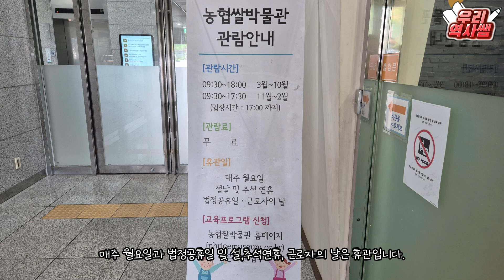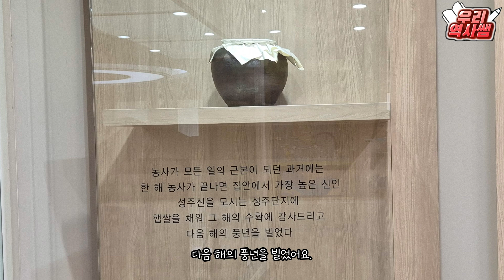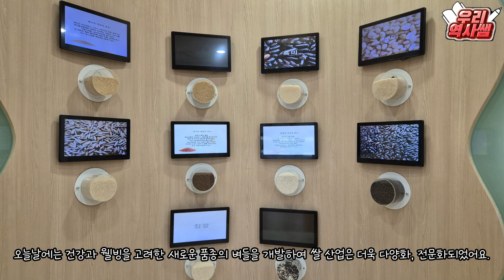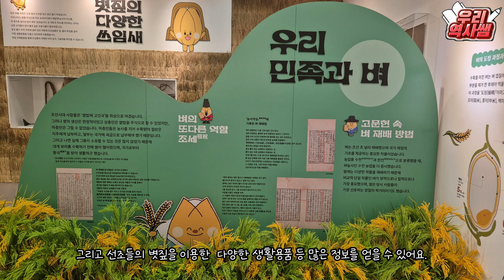쌀 박물관 - 한국인의 힘, 쌀의 미학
씰박물관은  청동기시대부터 이어져 온 우리나라 벼농사 문화와 쌀에 대한 다양한 정보를 제공하고 있으며, 관람객들을 위한 요리 및 스마트팜 체험을 운영하고 있어요.